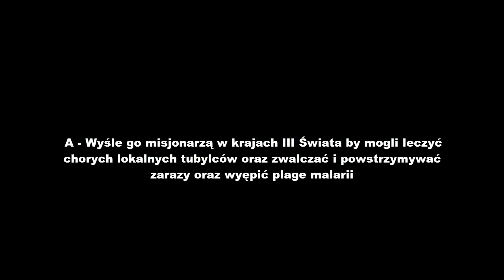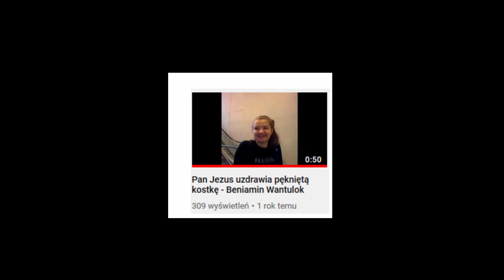Pochwała Cesacjonizmu II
Stwierdzono już wystarczająco.
- Kompendium wiedzy i globalnych skutków teologi charyzmatycznej.